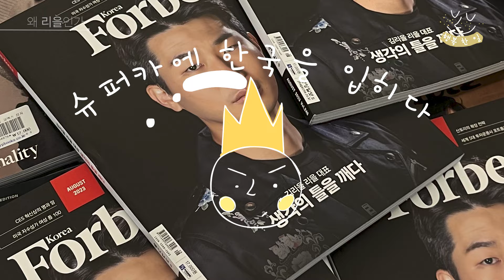😎한복 디자이너 보다는, 문화기획자! | [행복한 일] 브랜드 리을대표 김리을 Ep.2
"브랜드 '리을'의 철학을 한복으로 표현하는 것도 있지만
한국적인 소재로 브랜딩하는 것도 많거든요!"

수묵화 맥라렌, 금고 대여, 캔 워터...
한복 정장뿐만 아니라, 다양한 분야에서 🇰🇷 한국적인 멋을 펼치는 김리을
'한국적인 멋'으로 어디까지 할 수 있을까요?
김리을 대표의 이야기입니다.

😎일에 진심인 이들을 만나는 시간
📺≪행복한 일≫ 매주 토요일, 일요일 업로드 됩니다